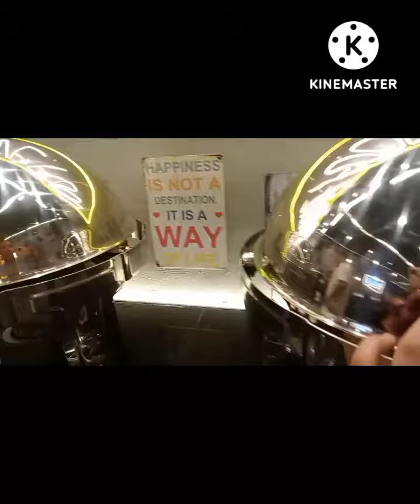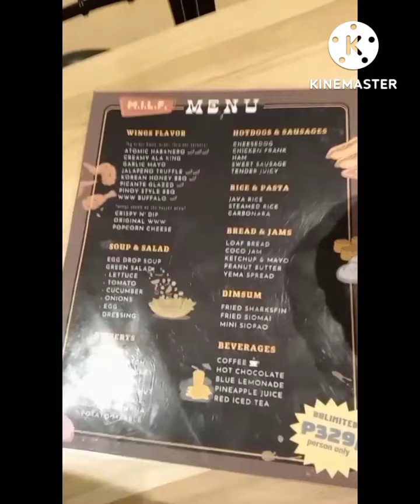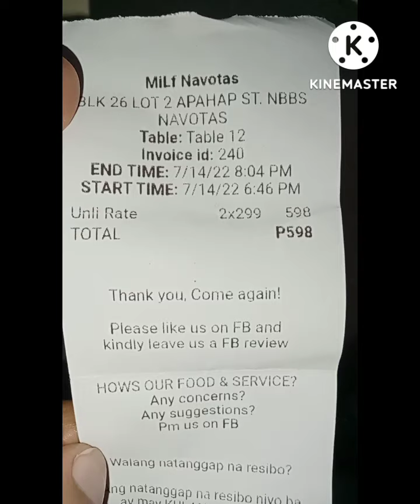Let's Go!, Manila I Love Food (MILF) Buffet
Hi mga KaBonding!😘
May bagong bukas na kainan, and they offers..

Here at MILF (Manila I Love Food) located..
📍 Blk 26 Lot 2, Apahap St., Navotas! 🔥